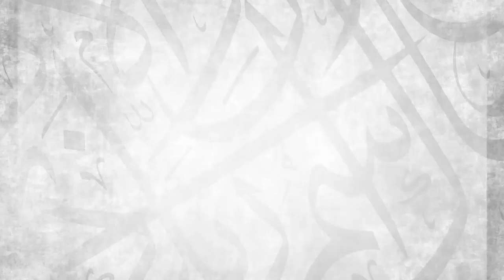Part 2 || Explanation of Kitabul Hajj Buluuqul Maram || Ustadh Abdulrahman Hassan